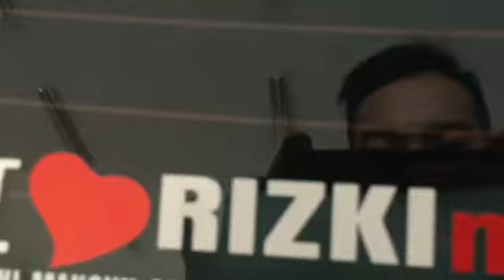STOK KAMI YANG HARUS ANDA BAWA PULANG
Dapatkan mobil berkelas harga terjangkau!
DP minimalis cuma 7 jutaan dan angsuran  1,5 juta dengan syarat kredit mudah dan cepat.

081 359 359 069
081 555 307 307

Segera datang ke Rizki Mobil :
Rizki Mobil 1 : Jl. Ki Mangun Sarkoro No. 4, Beji, Tulungagung
Rizki Mobil 2 : Jl. Pahlawan No. 132, Kedungwaru, Tulungagung
Rizki Mobil 3 : Jl. Lawu No. 424, Ds. Bolorejo, Kec. Kauman, Kab. Tulungagung
Rizki Mobil 4 : Jl Raya Pulosari, depan SPBU Pulosari, Ngunut Tulungagung